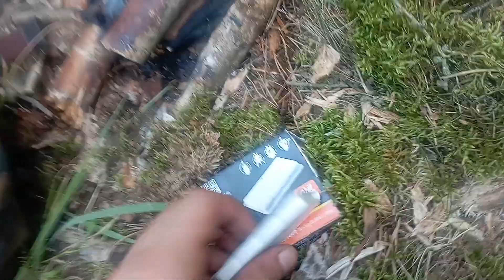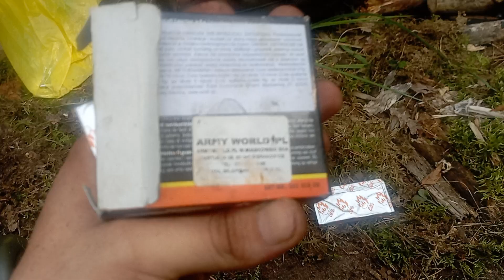Włóczykij Filipek paliwo stałe Esbit,krzesiwo light my fire bio army more than Bushcraft 🦊🌲🦊🐦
Witam chciałbym podziękować za oglądanie moich filmów miło mi
buty bundeswehr 2005
kurtka Helikon Tex anorak woodsman
pozdrawiam serdecznie leśnych towarzyszy
Alone in The Forest 🌲🐦🦊🐦
more than Bushcraft 🦊🌲🦊🐦